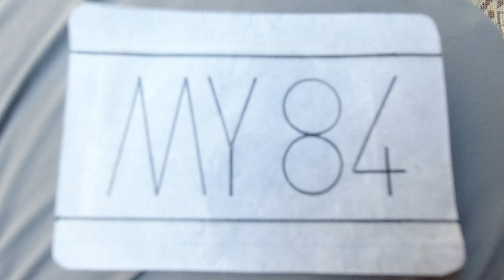Hatay Erzin Şirinsu 2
Bu video da Hatay Erzin'in şirin su mevkiini çektim umarım beğenirsiniz.
Bu video DJI Osmo Action kamera ile çekilmiştir. 1080P/30 FPS RockSteady özelliklerinde çekilmiştir.